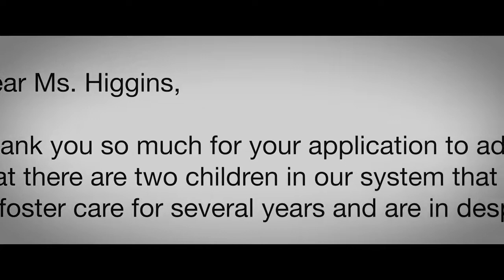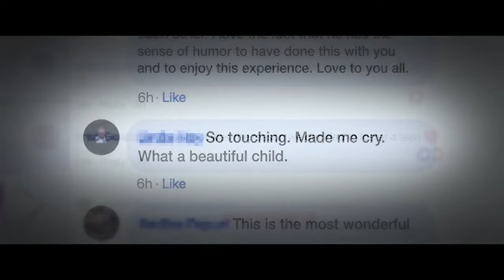History of Memory: It's a Boy | Garage by HP| HP Store |South Africa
When Latrell was a child, he didn't have much, moving from foster home to foster home with little more than a pile of clothes. When he was 12 years old, he was adopted by Kelly Higgins and became a part of a large, loving family. But one thing was still missing. A special photograph that said, "Welcome to our family." Part of HP’s “History of Memory” series, this documentary underscores the role printed pictures play in our sense of self and family.

About HP Store: HP Store offers a wide variety of HP products in an easy-to-use, comprehensive environment backed up by exceptional service, visit our stores to experience our innovative, stylish, and premium HP Products.